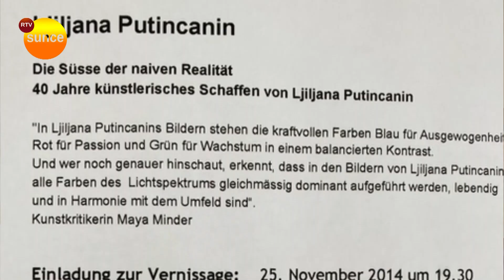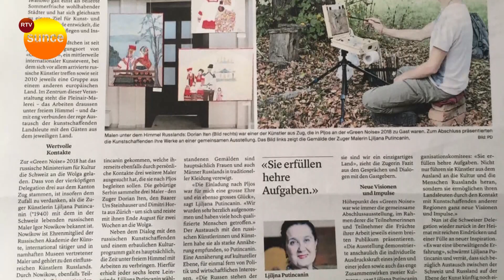RTV Sunce - Nedeljni klub - Ljiljana Putničanin, slikarka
gost: Ljiljana Putničanin, slikarka